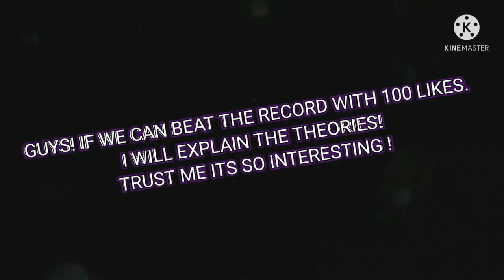Emilie Agreste Theory (PART 1)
𝐇𝐚𝐯𝐞 𝐲𝐨𝐮 𝐛𝐞𝐞𝐧 𝐭𝐡𝐢𝐧𝐤𝐢𝐧𝐠 𝐚𝐛𝐨𝐮𝐭 𝐡𝐨𝐰 𝐒𝐔𝐒 𝐬𝐡𝐞 𝐦𝐢𝐠𝐡𝐭 𝐛𝐞? 𝐋𝐞𝐭'𝐬 𝐛𝐞𝐚𝐭 𝐭𝐡𝐞 𝟗𝟑 likes 𝐯𝐢𝐝𝐞𝐨! 𝐋𝐞𝐭𝐬 𝐠𝐞𝐭 𝐢𝐭 𝐭𝐨 𝟏𝟎𝟎! 𝐆𝐞𝐭 𝐨𝐯𝐞𝐫 𝟐𝟎-𝟐𝟓 𝐥𝐢𝐤𝐞𝐬 𝐟𝐨𝐫 𝐏𝐀𝐑𝐓 𝟐.